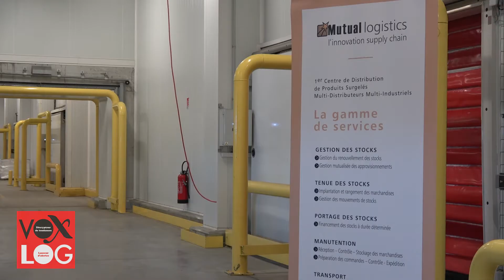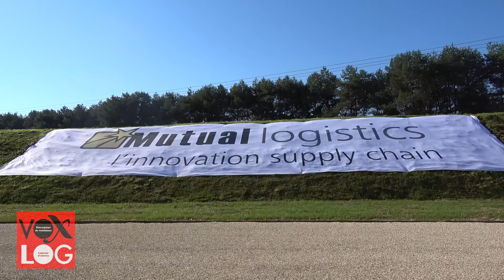Le partenariat entre Mutual Logistics et Cercle Aventure - interview de Jérôme Ianiro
Interview de Jérôme Ianiro, co-fondateur de Cercle Aventure en charge  de la communication, du développement, de la formation QHSE (Qualité, Hygiène, Sécurité, Environnement) et de la cohésion de groupe, à l'occasion de l'inauguration de l’extension de l'entrepôt de Mutual Logistics à Attignat, dans l’Ain (01).

D'autres vidéos et des actualités supply chain et logistique sont à retrouver